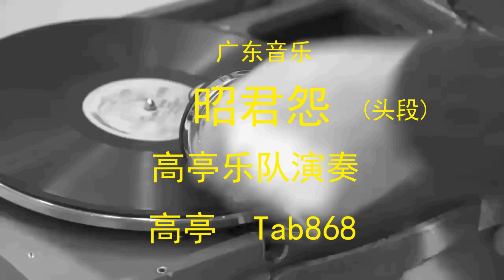广东音乐 - 昭君怨(1,2) 高亭乐队演奏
广东音乐   《昭君怨》(1,2)

高亭乐队演奏
高亭  模版编号: Tab868/69